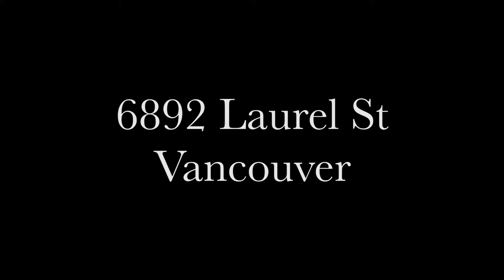6892 Laurel St, Vancouver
We Create Thoughtful, Amazing Spaces

The One Home Staging is the go-to for luxury property owners and Realtors in Vancouver, West Vancouver, Richmond, White Rock and Surrey. We are a full service design company, combining stunning design and practical elegance to create wonderful spaces you just never want to leave!